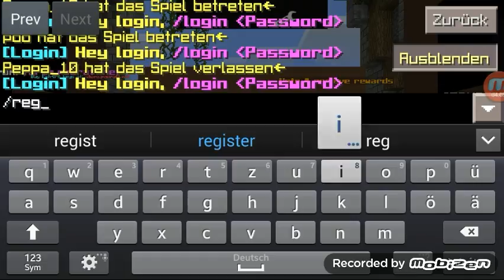Minecraft Heros [Deutsch/HD]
Weitere Videos kommen noch